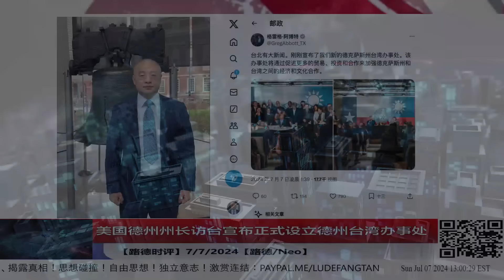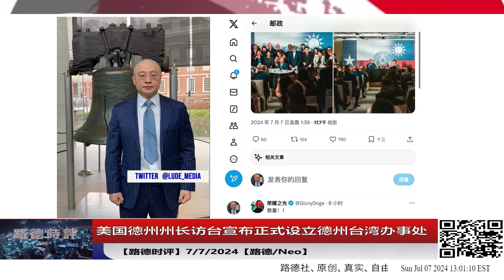美国德州州长访台宣布正式设立德州台湾办事处